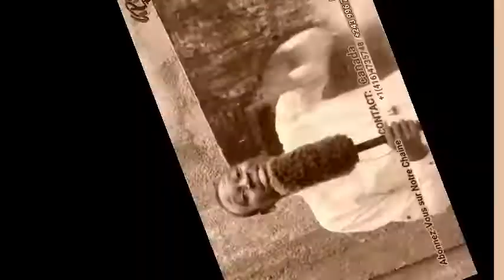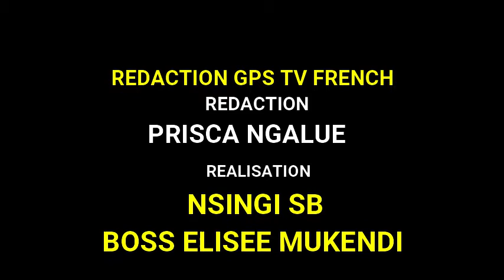JOSS DIENA Musicien ya FELIX WAZEKWA AZA SOMO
Gpstv